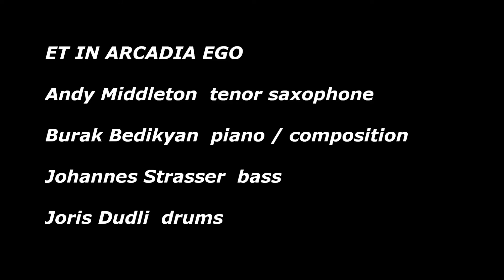Et In Arcadia Ego - Burak Bedikyan European 4tet aka Hybrid 4tet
Andy Middleton - sax
Burak Bedikyan - piano / composition
Johannes Strasser - bass

Live @ the Chorus Jazz Club in Lausanne